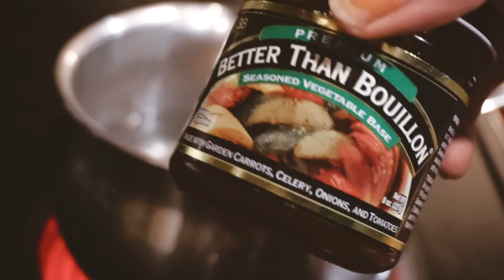vegan what i eat in a day | meals made with love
Here are the full recipes for your convenience